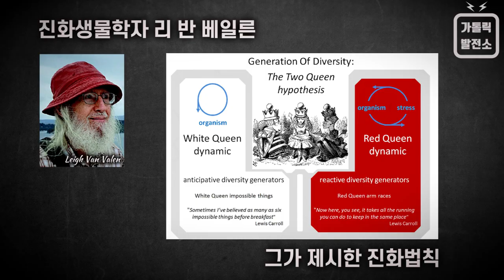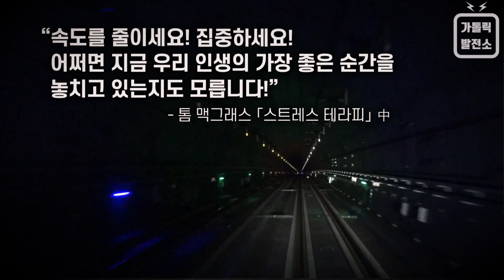[붉은 여왕 효과] 죽을 힘을 다해 뛰어야 하는 이유! 루이스 캐럴 소설 "거울나라의 앨리스"의 명장면! 리 반 베일른의 진화법칙! (Eng Sub)🌈미니다큐 가톨릭발전소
[붉은 여왕 효과] 루이스 캐럴 소설 "거울나라의 앨리스"의 명장면! 죽을 힘을 다해 뛰어야 하는 이유! 진화생물학자 리 반 베일른(Leigh Van Valen)의 진화법칙 "붉은 여왕 효과, Red Queen effect" (English Subtitles Available)

📌 붉은 여왕 효과 📌

영국 소설가 루이스 캐럴(Lewis Carroll)의 ‘이상한 나라의 앨리스(Alice's Adventures in Wonderland)’의 속편 ‘거울나라의 앨리스(Through the Looking-Glass and What Alice Found There)’에 나오는 이야기입니다.

거울나라에 간 앨리스가 붉은 여왕의 손을 잡고 달리기를 합니다. 그런데 죽을힘을 다해 달려도 마치 운명의 족쇄가 채워진 듯 제자리에 멈춰 있습니다. 붉은 여왕이 당황해하는 앨리스에게 말합니다.

“이곳은 어떤 물체가 움직일 때 주변 세계도 그에 따라 함께 움직여! 제자리에 서 있고 싶으면 죽을힘을 다해 뛰어야 해! 가만히 서 있는 것은 곧 뒤처지는 거야! 어디론가 가고 싶다면 아까보다 두 배는 빨리 뛰어야 해!”

붉은 여왕 효과(Red Queen effect)는 사카고 대학 진화생물학자 리 반 베일른(Leigh Van Valen)이 생태계의 평형 관계를 묘사하기 위해 제시한 진화 법칙입니다. 어떤 대상이 변하려 해도 주변 환경과 경쟁 대상도 함께 끊임없이 변하기 때문에 상대적으로 뒤처지거나 제자리에 머무는 현상을 말합니다.

붉은 여왕 가설(Red Queen's Hypothesis), 붉은 여왕 이론(Red Queen Theory), 붉은 여왕 법칙(The Red Queen Principle)이라고도 합니다.

급변하는 현대 사회에서는 가만히 서 있으면 뒤처지고 마는 냉혹한 현실입니다. 있는 힘껏 달려야 겨우 남에게 뒤처지지 않는 정도가 되는 것이지요. 붉은 여왕 효과는 이런 냉혹한 사회 분위기를 풍자할 때 자주 쓰이는 표현입니다.

오늘 하루도 제자리에 가만히 서 있기 위해 직장에서, 가정에서, 그리고 학교에서 죽을힘을 다해 달리는 우리들의 모습을 발견합니다. 특히 학교와 학원을 오가며 많은 스트레스를 받는 어린이와 청소년들의 모습을 보면 기성세대로서 미안한 마음이 듭니다.

우리는 어디로 가고 있는 걸까요? 우리는 과연 제대로 가고 있는 걸까요?

"너 어디 있느냐?" (창세 3,9)

"속도를 줄이세요. 그리고 집중하세요. 어쩌면 지금 우리 인생의 가장 좋은 순간을 놓치고 있는지도 모릅니다." (톰 맥그래스 ‘스트레스 테라피’ 中)

여러분은 지금 몇 km로 달리고 있나요?

💕 성찰과 나눔을 위한 질문 💕
- 나는 지금 몇 km로 달리고 있나요?
- 바쁘다는 이유로 가족에게 소홀하지는 않았나요?
- 바쁜 하루 중에도 틈틈이 주님께 기도하고 있나요?

🎼 BGM
- "Countdown To Myocardial Infarction" (Peter Gresser)

🎬 자료화면
- "Alice, Through The Looking Glass" (1973)
- "스트레스 테라피" (톰 맥그래스)

⌨ English Subtitles

Mini-Documentary "Catholic Power Plant"
(Pastoral Secretariat of the Seoul Archdiocese)

📌 Red Queen effect 📌

This is the story from 'Through the Looking-Glass and What Alice Found There', the sequel to “Alice's Adventures in Wonderland” by Lewis Carroll.

Alice goes to the Wonderland of the Mirror and runs while holding the hand of the Red Queen. However, even if they run with all their might, they stay in place as if the chains of fate have been shackled. The Red Queen tells Alice, who is perplexed.

“"Faster! Faster! Here, when an object moves, the world around it moves with it! If you want to stand still, run with all your might! If you stand still, you will soon fall behind! If you want to go somewhere, you have to run twice as fast as before!”

The Red Queen effect is an evolutionary law proposed by Sakago University evolutionary biologist Leigh Van Valen to describe the equilibrium relationship of an ecosystem. It refers to a phenomenon in which an object lags behind or stays in place because the surrounding environment and the competition object are constantly changing together even when an object tries to change.

Also known as Red Queen's Hypothesis, Red Queen Theory, and The Red Queen Principle.

In today's rapidly changing society, standing still is the harsh reality of falling behind. You have to run as hard as you can to get to the point where you just don't fall behind others. The Red Queen effect is often used to satirize this grim social climate.

Even today, we find ourselves running with all our might to stand still at work, at home, and at school. Especially when I see children and teenagers who are under a lot of stress going back and forth between schools and academies, I feel sorry for the older generation.

Where are we going? Are we really on the right track?

"Where are you?" (Genesis 3,9)

"Slow down. And focus. Maybe we're missing out on the best moments of our lives right now." (Tom McGrath’s “Stress Therapy”)

How many kilometers are you running now?

💕 Questions for reflection and sharing 💕
- How many kilometers am I running now?
- Have you neglected your family because you are busy?
- Are you praying to the Lord in your spare time during your busy day?

EBS 교육방송 미니 다큐멘터리 "지식채널e"의 가톨릭 버전을 표방하는 "가톨릭발전소"는 수요일 오후 2시에 업로드되며, 제작 과정에 따라 업로드 주기는 유동적입니다.

"가톨릭발전소"는 지식, 예화, 실화, 뉴스, 정보, 묵상, 기도 등의 다양한 주제를 좋은 음악에 맞춰 성경 말씀과 함께 짧고 굵게 전하는 3~5분 정도의 미니다큐입니다. (영어자막 제공)

본당 교리교육, 주일학교 수업, 소공동체 모임, 레지오 회합, 가정기도, 특강, 미사 강론 등 다양한 상황에서 자유롭게 활용할 수 있습니다.

특히 강의와 교리교육을 준비하시는 신부님, 수녀님, 교리교사 선생님들께 좋은 자료가 될 것입니다.

'구독', '좋아요', '댓글', '공유'를 통해 여러분의 신앙생활과 사목활동에 도움을 받으시기 바랍니다